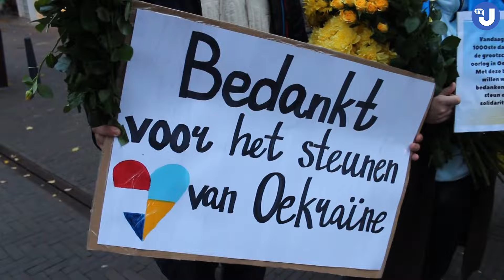У Нідерландах українці провели акцію вдячності у 1000 день повномасштабного вторгнення рф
У різних містах Нідерландів українці, які через повномасштабне вторгнення росії були змушені залишити рідні домівки, провели акцію подяки нідерландському народу й уряду Нідерландів за підтримку та допомогу.
Як повідомляє кореспондент Укрінформу в Гаазі, під час усенідерландської акції «Квіти вдячності» українці роздавали випадковим перехожим жовту квітку, як символ вдячності за прихисток.

«Квіти жовті, бо в Україні це колір смутку, бо сьогодні дуже сумний день, але водночас він сповнений надії. Головний меседж – це продовжувати підтримувати Україну. Пройшло вже 1000 днів, звісно, що всі вже трохи втомлені, але ви бачите як важливо дякувати, бо тоді люди відчувають, що їхня допомога є відчутною і люди в Україні вдячні, і це стимулює продовжувати допомагати», – сказала в коментарі Укрінформу одна з організаторів акції, співзасновниця Фундації «Ватага» Уляна Бунь, яка вже багато років проживає в Нідерландах.

Бунь розповідає, що була неймовірно розчулена коли замовляла квіти для акції в Гаазі, адже коли квіткарка дізналася, що вони для української акції, то просто пожертвувала квіти.

«Вчора я замовила 500 квіток для цієї акції. Коли жінка, в якої я робила замовлення дізналася про акцію, то не лише подвоїла їхню кількість, а й пожертвувала 1000 квіток безкоштовно», – розповідає волонтерка.

У Гаазі квіти роздавали від самого ранку в центрі міста, біля урядового кварталу.

«Ми обрали цю вулицю не просто так, а, тому що на ній розташовані більшість міністерств і працюють люди, які власне і вирішують, що буде далі з українцями та Україною, на скільки великою та стабільною буде допомога. І ми хочемо подякувати їм за підтримку, бо ми чуємо в новинах як багато роблять для нас Нідерланди», – наголосила Бунь.